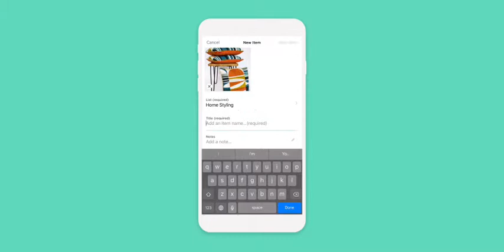Magpie - Photos & Notes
Do you take photos as reminders and always forget about them? Magpie is here to help. Think of Magpie as the beautiful lovechild of Apple Photos and Notes apps.

Use your camera to take photos and combine them with notes, maps, prices and links. It’s a reminder/list app, focussed entirely around the photos you take of the things you love and want to remember.

Magpie is the most useful app you'll available use!